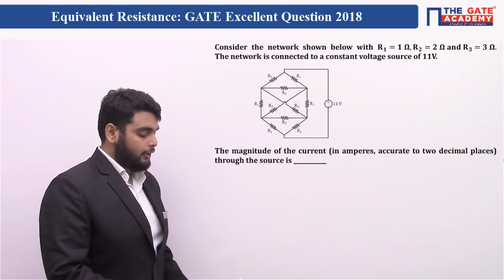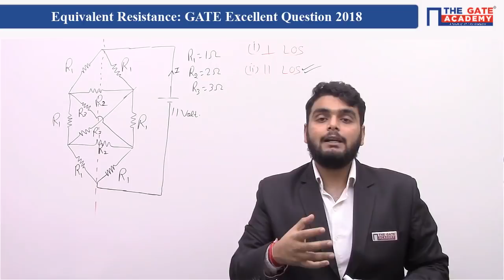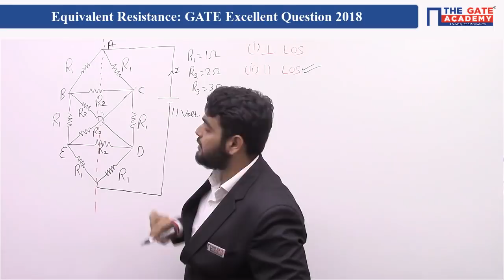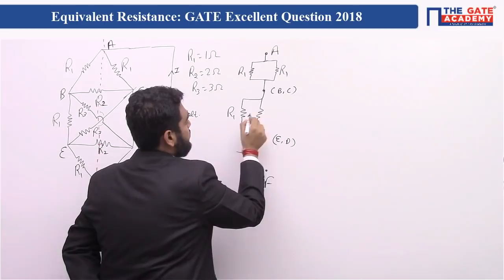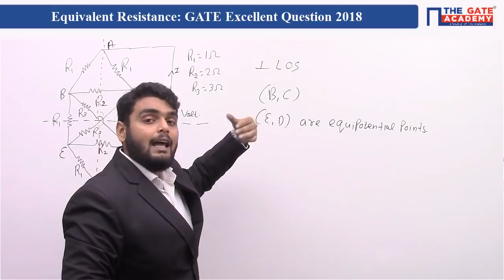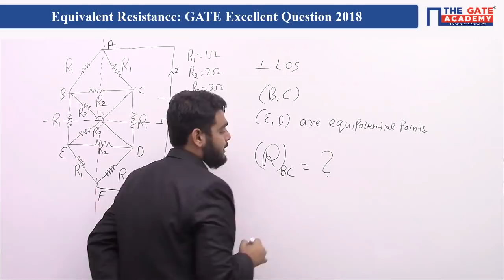Equivalent Resistance | Excellent Question - GATE Sol | Network Theory | EE/EC/IN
Consider the network shown below with R_1=1 Ω, R_2=2 Ω and R_3=3 Ω. The network is connected to a constant voltage source of 11V.

The magnitude of the current (in amperes, accurate to two decimal places) through the source is ___________

Do not Forget to watch the videos of below-mentioned subjects :
1. GATE Preparation Lectures - ME
2. GATE Preparation Questions - ME
3. GATE Preparation Lectures - CE
4. GATE Preparation Questions - CE
5. GATE Preparation Lectures - ECE
6. GATE Preparation Questions - ECE
7. GATE Preparation Lectures - IN
8. GATE Preparation Questions - IN
9. GATE Preparation Lectures - EE
10. GATE Preparation Questions - EE
11. GATE Preparation Lectures - CS&IT